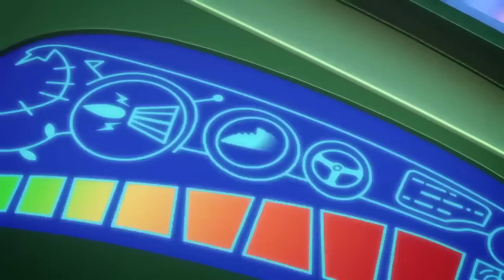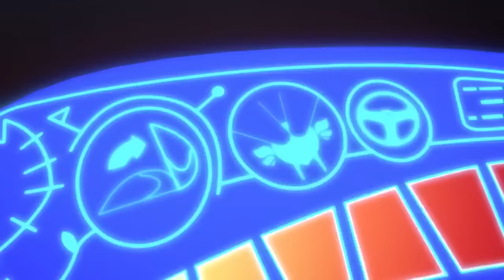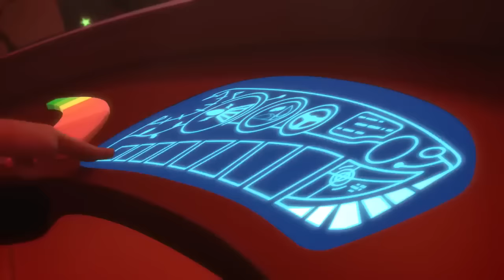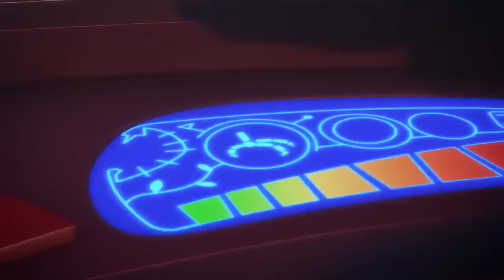Owlette vs Luna Girl | PJ Masks Official